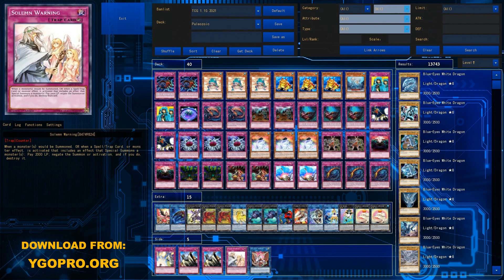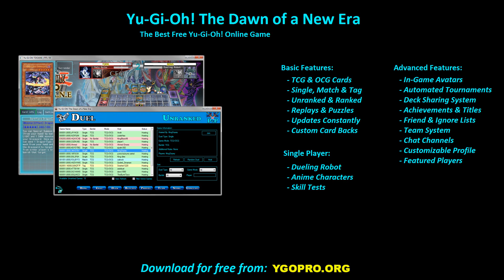【YGOPRO】 PALEOZOIC DECK 2022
This video was made using YGOPRO The Dawn of a New Era, download

YGOPro The Dawn of a New Era (TDOANE) is the best free Yu-Gi-Oh! online game, TDOANE is fully automated and gives players access to all cards. Latest cards from both TCG and OCG are available and new cards are added as soon as they get announced. The ygopro engine was used to develop the game. Players can chose between single, match and tag duels, the multiplayer section offers ranked and unranked duels.